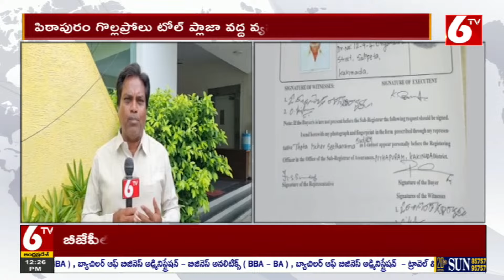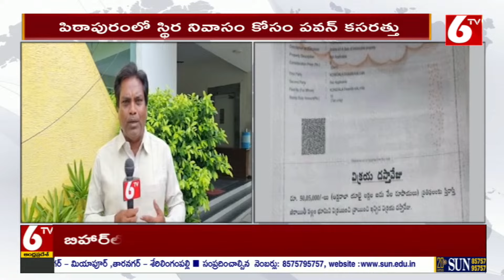Pawan Kalyan House & camp office in Pithapuram | Deputy CM Pawan Kalyan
పిఠాపురంలో స్థిర నివాసం కోసం పవన్ భారీ ప్లాన్